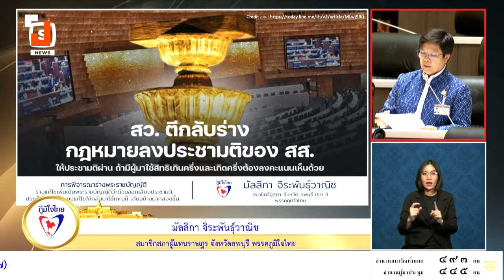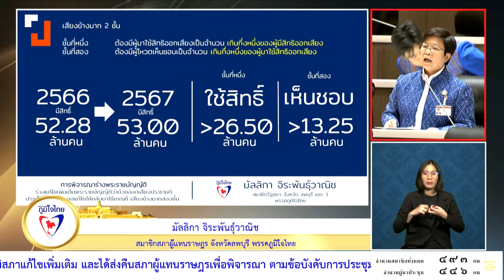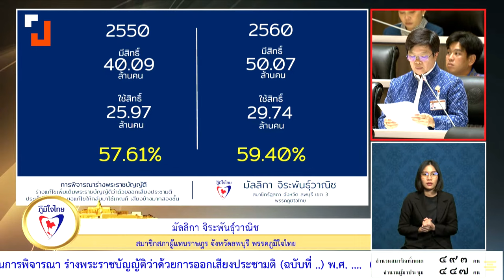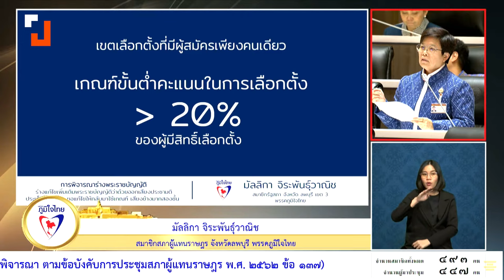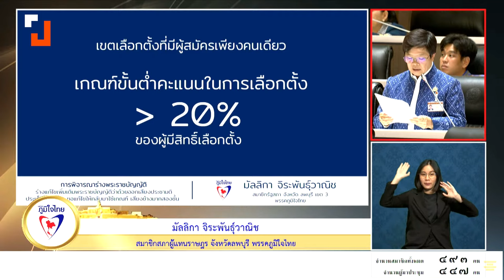สส.ภูมิใจไทยยัน "Double Majority" เพิ่มความเป็นประชาธิปไตย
9 ต.ค. 67 การประชุมสภาผู้แทนราษฎร ครั้งที่ 30 (สมัยสามัญประจำปีครั้งที่หนึ่ง) ร่างพระราชบัญญัติว่าด้วยการออกเสียงประชามติ (ฉบับที่ ..) พ.ศ. .ที่ส่งกลับมาจากวุฒิสภา
มัลลิกา จิระพันธุ์วาณิช สส. พรรคภูมิใจไทย อภิปราย ว่า พ.ร.บ. ประชามติแก้ไขเพิ่มเติมใช้เสียงข้างมาก 2 ชั้น คือ
           ชั้นแรก มีผู้มาใช้สิทธิเกินกึ่งหนึ่งของผู้มีสิทธิ์
           ชั้นที่สอง คือ มีผู้โหวตเกินกึ่งหนึ่งของผู้มาใช้สิทธิออกเสียง
โดยประชามติแบ่งออกเป็น 2 ประเภท
           กรณีทั่วไป               - สามารถใช้เกณฑ์เสียงข้างมากได้
           กรณีแก้รัฐธรรมนูญ  - ต้องใช้เสียง 2 ชั้น
มัลลิกา กล่าวว่า จะเห็นว่าเกณฑ์มีสองประเภท ซึ่งมองว่าสามารถทำแบบเป็นเกณฑ์เดียวกันหรือไม่ก็ได้ แต่รัฐธรรมนูญเป็นกฎหมายสูงสุดเป็นกฎหมายปกครองประเทศ สิ่งที่จะทำต้องมีความเชื่อถือ ซึ่งกรณีที่ทำประชามติเป็นเกณฑ์แบบ 2 ชั้น คาดหมายว่า ผู้มีสิทธิมาเลือกตั้งจะเพิ่มเป็น 53 ล้านคน ดังนั้นในชั้นที่ 1 ต้องมีผู้ออกมาใช้สิทธิเกินครึ่ง 26.5 ล้านคน ในส่วนของชั้นที่ 2 มีคนออกเสียงแสดงความเห็นชอบเกินครึ่ง คือ 13.25 ล้านคน หากไม่เข้าตามเงื่อนไข แปลว่าไม่ผ่าน
"หากวันนี้เห็นชอบในวุฒิสภาแล้ว ก็ไม่มีความจำเป็นต้องตั้งกรรมธิการร่วมกันเพื่อแก้ไข แต่ดูจากการตอบรับของเพื่อนสมาชิกซึ่งมีแนวโน้มไม่เห็นด้วย ผลของการล่าช้าจะกินเวลาไปอีกหลายเดือน"
มัลลิกา เสนอ 3 ประเด็น
   1. ย้อนดูสถิติของปี 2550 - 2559 มีอัตราคนออกมาใช้สิทธิมากกว่า 50%
   2. กฎหมายกำหนดเกณฑ์ขั้นต่ำในการเลือกตั้ง 20% ของผู้มีสิทธิ์เลือกตั้ง
   3. การกำหนดให้ใช้เกณฑ์เสียงข้างมาก 2 ชั้น (double majority) เป็นการสะท้อนให้เห็นความสำคัญและความเป็นประชาธิปไตยมากขึ้น เป็นการรับประกันว่าหากทำประชามติเรื่องใดๆ ก็จะเป็นสิ่งที่สังคมสนใจและอยากมีส่วนร่วมด้วย
"จาก 3 ประเด็นที่กล่าว จึงมีความเห็นด้วยที่ใช้ double majority เพราะรัฐธรรมนูญเป็นกฎหมายสูงสุด จะเชื่อถือได้ต้องใช้เสียงส่วนมากของประชาธิปไตย"